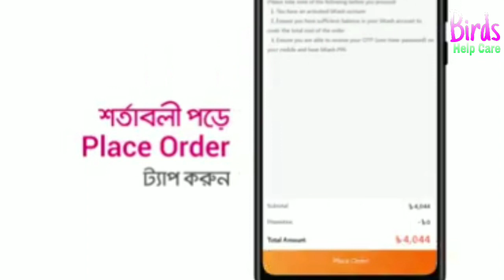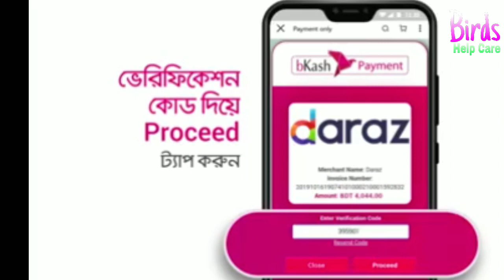পোষা পাখির পায়ের রিং | Tame birds safety | harness | morshed ali khan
কি পাখি জন্য লাগবে এবং কোন সাইজ লাগবে জানাবেন ০১৮৩৩৪৪৫৫৫০

         🇧Birds help care🇩

🆔◾Morshed Ali Khan

Facebook🆔 name🔍Morshed ali khan